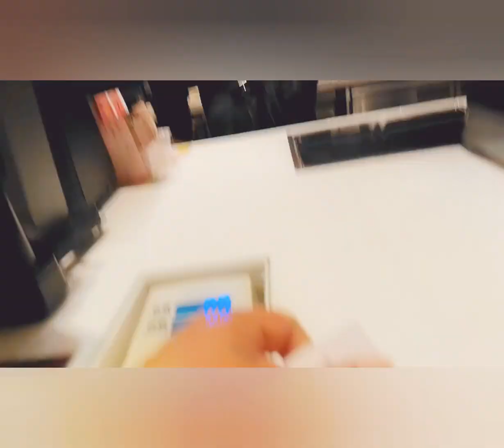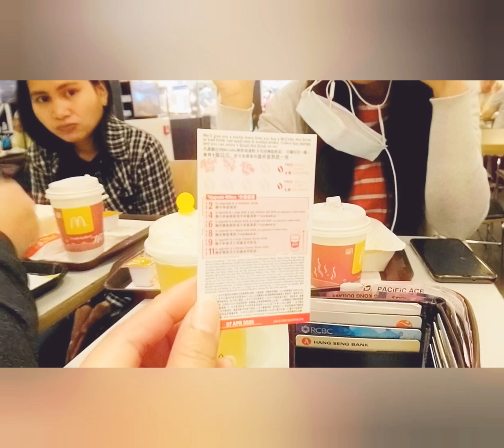Trying Mango Smoothies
After a long day outside our employers house we have to rest , gathering with friends.walk along the sea side and go home
That's what ofw do.
Be happy
Don't stress you're self we are far from our love ones.